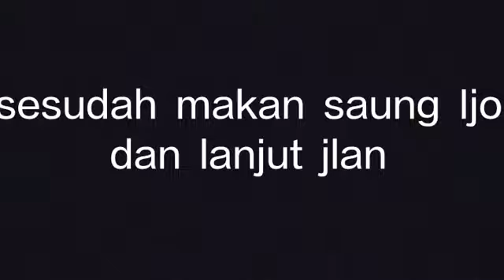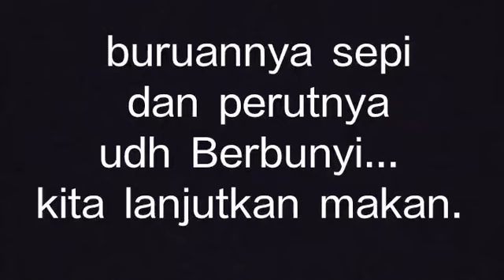Burungnya lagi tidur || minggu yang berguna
Fb aldo toger